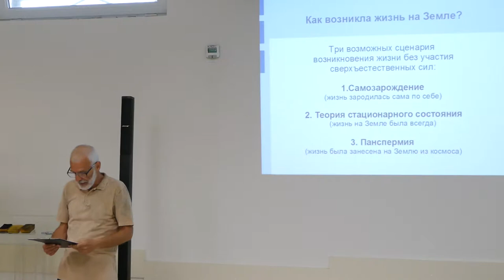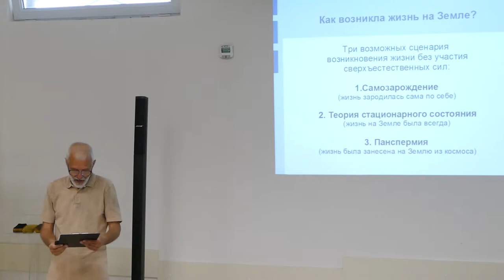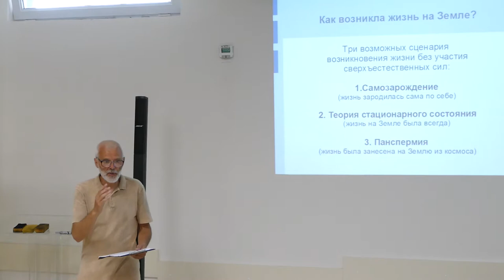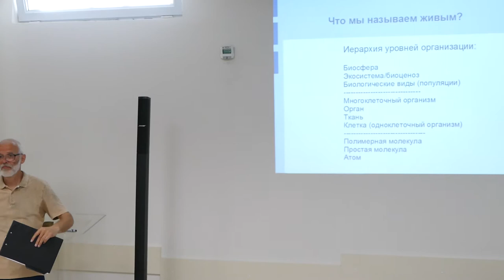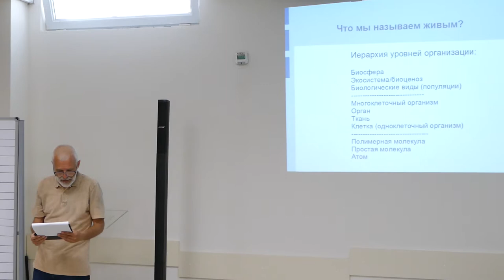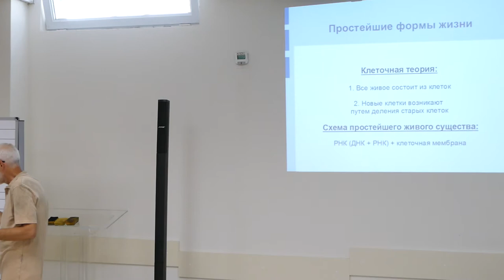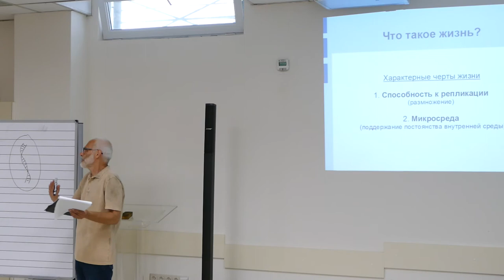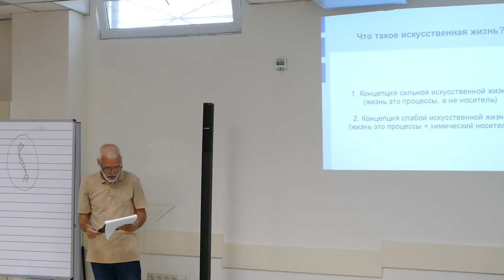Дискуссия: Эволюция: было или не было! Часть 1